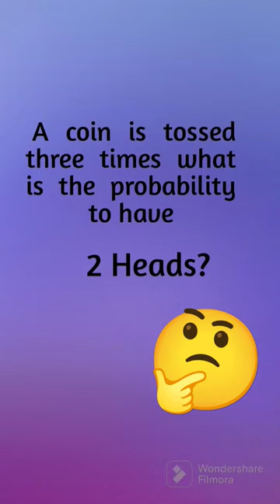Probability tricks for tossing of coins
Hi, this video shows probability tricks of tossing coins with which you can solve these kind of questions which are asked in entrances like GMAT, CAT, UPSC, CET, SAT, ACT, etc in JUST 5 SECONDS!!

The link to Cam and Doc Scanner with pdf editor pro app is

You can also check out my video about fastest way to remember prime numbers from 1 to 100

To See all the videos Related to Math tricks my Channel you can click on the following link:

This is one of the best books for Quantitative Aptitude
The book to develop Logic and Math skills through puzzles
This is the book to learn vedic maths
The tripod used for this video
The mic used for this video

Fast and Easy Maths is now on telegram also.

tossing of coins
coins across magic trick
tossing of any number of coins
tossing a coin 3 times
tossing a coin 4 times
tossing a coin video
tossing a coin
tossing 2 coins probability
tossing a coin probability
tossing a coin three times
toss coin for your witcher
toss coin in cricket
toss coin in volleyball
tossing coins and probability
tossing coin in cricket
tossing 3 coins
tossing a coin 10 times
catching coins off elbow
tossing a coin twice
toss of a coin to your witcher
toss coin to your witcher guitar
toss coin to your witcher polish
toss coin to your witcher metal
toss coin to your witcher piano
toss coin to your witcher remix
tossing of two coins and rolling a die
probability tossing of coins
probability tossing a coin
probability tossing 2 coins
probability tossing a coin 5 times
probability tossing a coin 3 times

Hope you all like it, also in case you need any assistance in solving any problem of mathematics you can email it to me at .